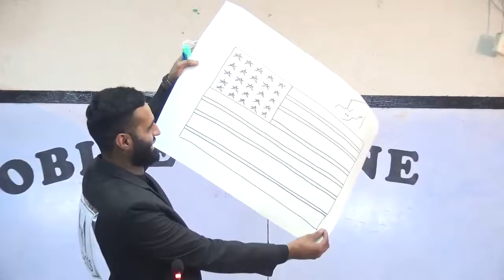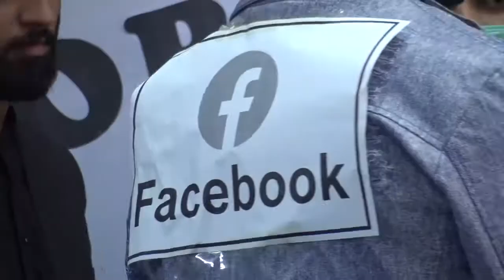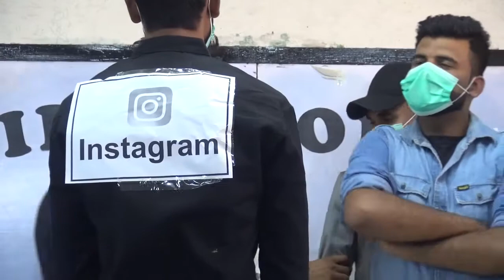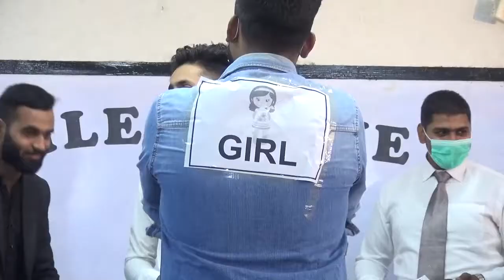Merits & Demerits of Mobile Phone Act by ELC STUDENTS